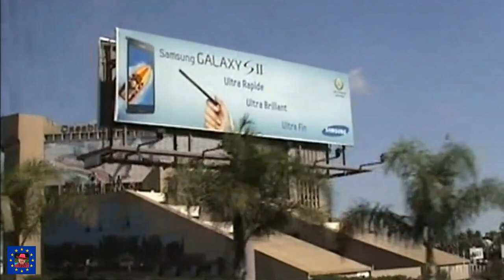Maroc 2011 | Casablanca